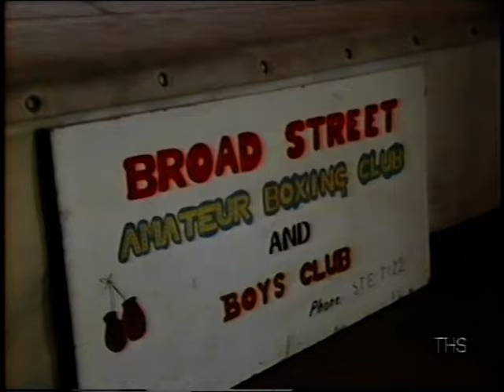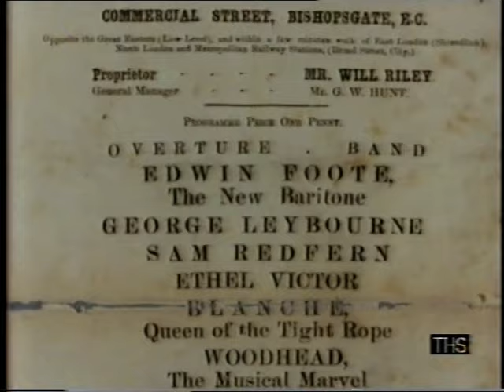East London | East End Boxing Clubs | History of the music hall | Roy Hudd | 1988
Joe Brown visits an East End amateur boxing club in Broad Street and then takes a trip to the iconic music hall -  Hackney Empire, where he chats with entertainer Roy Hudd about the history of London's Music Halls.

Quote: VT45629